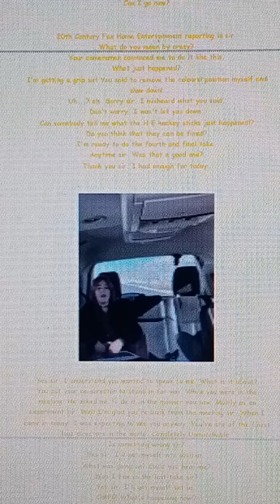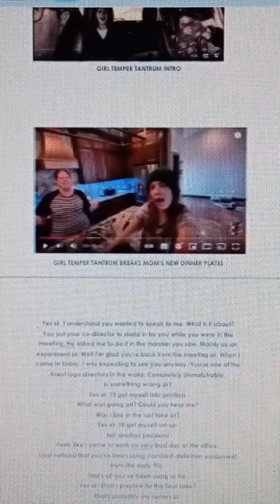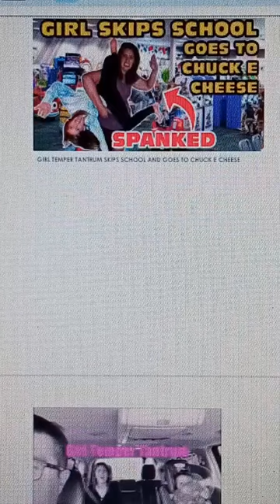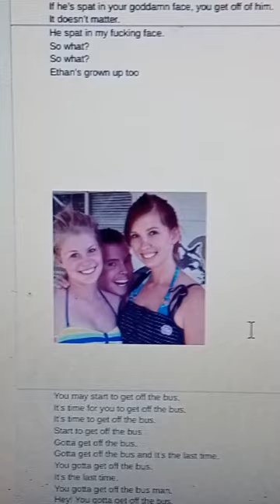The Document (2024) for ASDA (1998)